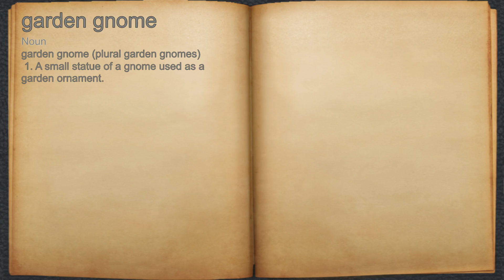What does garden gnome mean?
A spoken definition of garden gnome.

Intro Sound:
Typewriter - Tamskp